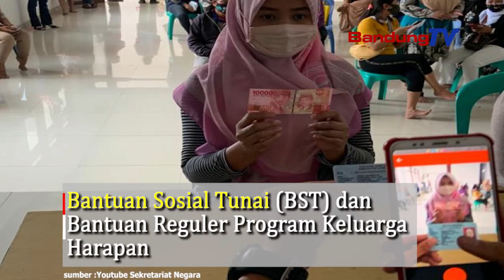Awas, Bansos Jangan Digunakan Untuk Membeli Rokok !!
Pemerintah Indonesia memutuskan untuk
menyalurkan bantuan social secara serentak
mulai awal Januari 2021
Bansos yang disalurkan tersebut meliputi
Bantuan Pangan Non Tunai (BPNT), Bantuan Sosial Tunai (BST)
dan Bantuan Reguler Program Keluarga Harapan
Penyaluran bansos mulai tanggal 4 Januari (2021),
diharapkan satu minggu itu bisa kelar di seluruh Indonesia
Bansos PKH akan diberikan
ke 10 juta keluarga penerima manfaat (KPM) di tahun 2021.
Bantuan ini diberikan tiap tiga bulan sekali selama satu tahun,
yakni Januari, April, Juli dan Oktober.
Penyalur Bantuan PKH,
merupakan Himpunan Bank Milik Negara (Himbara)
tiap tiga bulan sekali
Untuk program Bantuan Sosial Tunai (BST) tahun 2021,
akan diberikan kepada 10 juta penerima di seluruh Indonesia.
Setiap penerima bantuan sosial tunai (BST)
akan mendapatkan uang tunai sebesar Rp 300.000
yang diberikan selama empat bulan berturut-turut,
terhitung sejak Januari hingga April 2021
dan bantuan ini disalurkan melalui PT Pos.
Seluruh penerima bantuan diminta untuk
tidak menggunakan uang bansos untuk membeli rokok.
Jika ada penerima bantuan yang kedapatan membeli rokok
menggunakan uang bansos,
maka pemerintah tak segan untuk melakukan evaluasi.